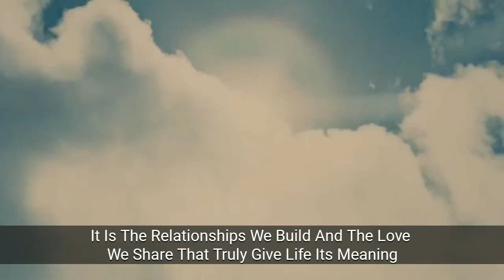𝗣𝘂𝗯𝗹𝗶𝗰 𝗢𝗽𝗶𝗻𝗶𝗼𝗻 𝗢𝗻 𝗜𝗻𝘁𝗼 𝗧𝗵𝗲 𝗪𝗶𝗹𝗱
Happiness Is Only Real When Shared
People Are Only Grateful When Properly Cared
Enlightenment Walked To Only Those Who Actually Dared
But Remember , If You Really Want Freedom , You Should Be Fully Prepared